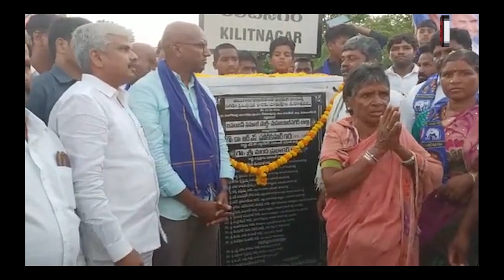RS Praveen Kumar has Handed Over the Responsibilities of the State Presidency | IFrames Media